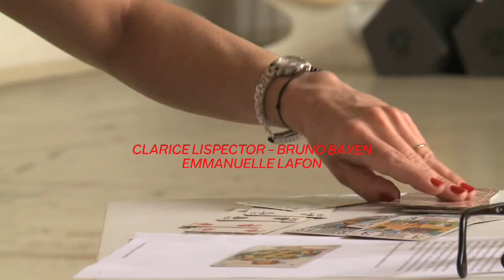La Femme qui tua les poissons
"La Femme qui tua les poissons", d'après Clarice Lispector
Adaptation et mise en scène : Bruno Bayen - Interprétation : Emmanuelle Lafon
du 17 septembre au 14 octobre à 19h30 au théâtre de la Bastille, en partenariat avec le festival d'automne